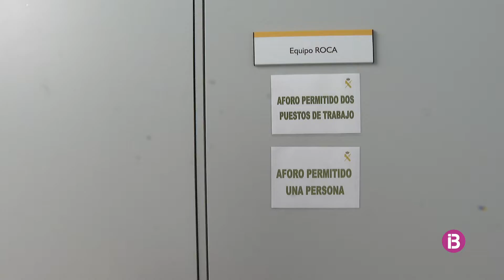Coneixem el Grup Roca de la Guàrdia Civil